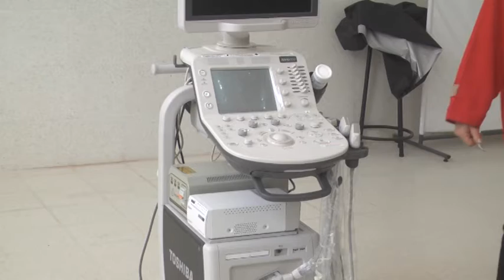DR. LUIS ESCOBAR – MÉDICO DIRECTOR HOSPITAL P. SUCHÓN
QUEDARON HABILITADAS OBRAS EN EL NOSOCOMIO LOCAL